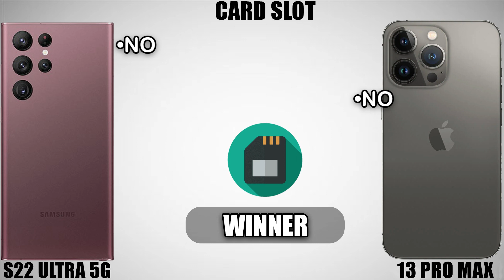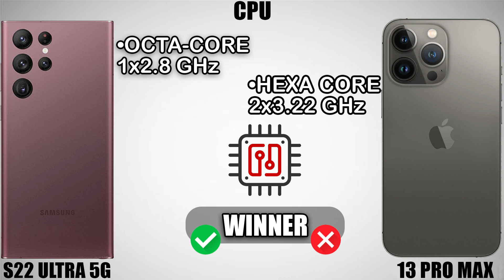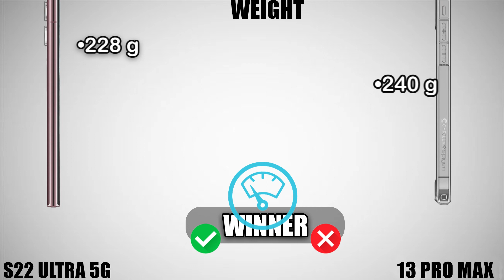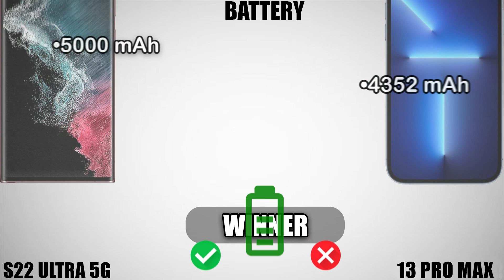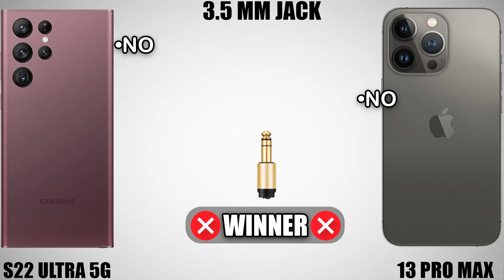Samsung galaxy S22 ultra 5g vs iPhone 13 pro max comparison